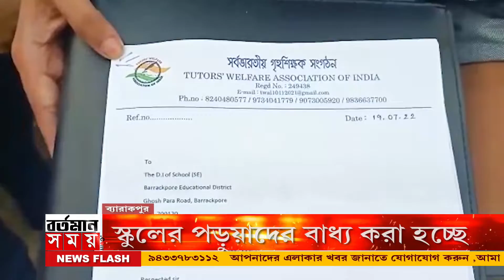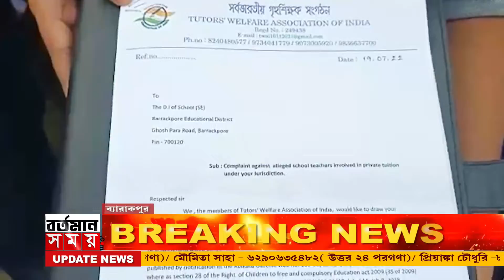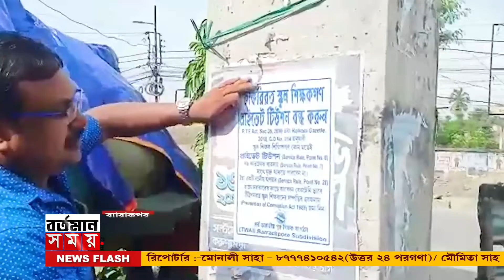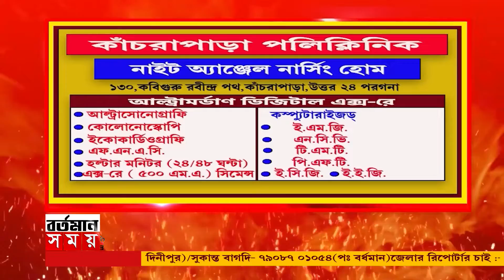Barakpure : প্রজেক্টের নামে বাধ্য করা হচ্ছে স্কুলের শিক্ষকের কাছে টিউশন নিতে,বিক্ষোভ ব্যারাকপুরে